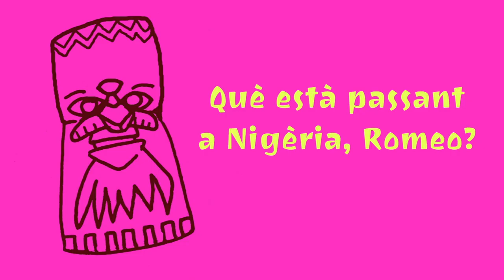Biafra a Barcelona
Biafra fou una regió Oriental de Nigèria (76.364 km²), en declarar-se independent el 30 de maig de 1967. En el rerefons de la secessió i de la guerra hi havia els enfrontaments interètnics entre els hausa, ètnia musulmana que ocupa especialment el nord de Nigèria i que detenia el control de l'estat, i els igbos, ètnia predominantment catòlica que es concentrava a la regió litoral Est, i que s'aguditzaren des de la independència de Nigèria el 1960.

Biafra tenia una superfície de 77.310 km² de terra; feia frontera amb Nigèria al nord, Camerun a l'est i el Golf de Biafra, a l'Oceà atlàntic al sud. Els rius Cross i el Níger són els més destacats de l'antic estat de Biafra.

El conflicte es desencadenà amb el cop d'estat del general Yakubu Gowon el juliol del 1966, i la negativa del governador de la regió Oriental, general Chukwerneka O. Ojukwu, a reconèixer el nou govern. Les posteriors matances de població ibo al nord (setembre) i la nova divisió territorial de Nigèria en dotze estats que fraccionaven la regió Oriental en tres comportaren el trencament amb la federació i la declaració d'independència.

El 30 de maig de 1967 la regió Oriental es declarà independent amb el nom de Biafra; com a teló de fons del conflicte hi havia les disputes entre les empreses britàniques, italianes, franceses i nord-americanes, en litigi pel monopoli de les activitats extractives del petroli. Després de l'ultimàtum del govern de Lagos (2 de juliol), les tropes federals iniciaren la invasió de Biafra el 6 de juliol i arribaren fins prop de la capital, Enugu.

La internacionalització del conflicte, però, fou immediata; mentre la Gran Bretanya i l'URSS ajudaven Nigèria, Portugal, Rhodèsia, la República de Sud-àfrica, Israel i, més veladament, EUA i França, sostenien el règim biafrès.

La internacionalització fou una de les causes de la llarga durada de la guerra; la principal, però, fou el caràcter de genocidi que arribà a prendre, cosa que provocà la preocupació de les potències, fins i tot de les que hi intervenien. A les massacres perpetrades per les forces federals cal afegir-hi les morts per fam de la població ibo a causa de l'assetjament a què fou sotmesa. Davant d'aquests fets, l'ONU mantingué una actitud d'inhibició. D'altra banda, el 16 de setembre de 1967 l'Organització de la Unitat Africana condemnà la secessió de Biafra, qualificant-la d'intent de balcanització.

En el transcurs de la guerra, foren les tropes federals les que portaren la iniciativa; gradualment anaren ocupant el territori biafrès: el 10 d'octubre caigué Enugu; el 23 de març de 1968, Onitsha; el 18 de maig, Port Harcourt; el 24 d'agost, Aba; el 23 d'abril de l'any 1969, Umuahia. Malgrat això, Biafra intentà de consolidar la seva existència com a república: el 30 de gener de 1968 començà a emetre moneda pròpia. Uns pocs estats reconegueren oficialment Biafra (Tanzània, el Gabon, Costa d'Ivori, Zàmbia i Haití).

Paral·lelament, hi hagué intents de negociació (a Kampala, Niamey i Addis Abeba, durant el 1968, i a Addis Abeba el 1969). Cap a la fi del 1969 la situació dels biafresos era insostenible; el territori que encara era independent consistia en una franja de 114 km de llargada per 64 d'amplada, amb capital a Owerri, la qual solament podia ésser abastada per l'aire. El 9 de gener de 1970 el general Phillip Effiong i el jutge suprem Louis N. Mbanefo exigiren a Ojukwu la rendició, però aquest s'hi negà i hagué d'abandonar el país. Finalment, el dia 12 de gener Effiong anuncià a Lagos la capitulació de Biafra i la fi de la seva independència.

El conflicte de Biafra va provocar la creació de Metges Sense Fronteres després que metges voluntaris francesos i metges i hospitals biafrans van patir atacs de l'exèrcit nigerià. El doctor Bernard Kouchner també ho va patir i quan va retornar a França va criticar públicament el govern nigerià i també a la Creu Roja per la seva complicitat. Amb la col·laboració d'altres metges, Kouchner va posar a Biafra en els focus dels mitjans de comunicació i va demanar responsabilitats internacionals per la situació. Kouchner i els seus col·laboradors van concloure que feia falta una nova organització d'ajuda que ignorés les fronteres politicoreligioses i que prioritzés el benestar de les víctimes.

El Movement for the Actualization of the Sovereign State of Biafra (MASSOB) torna a defensar la creació d'un estat independent pels igbos del sud-est de Nigèria. Acusen que l'estat marginalitza els igbos. El MASSOB afirma que és un grup polític pacífic. A Biafra encara hi ha un govern a l'exili i un govern a l'ombra. El govern nigerià acusa el MASSOB per violència; el 2005 el seu líder, Ralph Uwazuruike fou arrestat. El 2009 el MASSOB va crear el Biafran International Passport degut a les demandes dels biafrans de la diàspora.